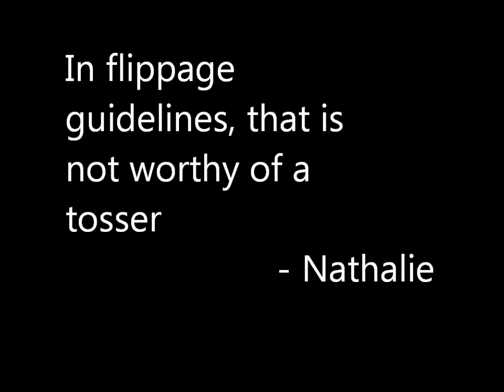"Olmedo is about to flip it" - Pancake Day 2012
Nathalie judges Maria's pancake flippage